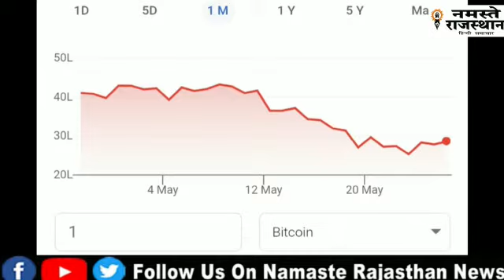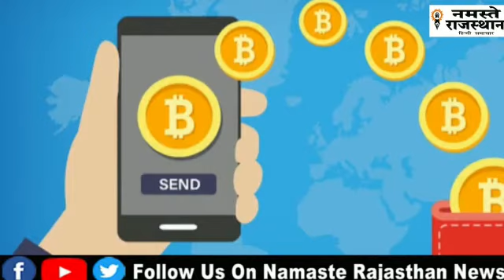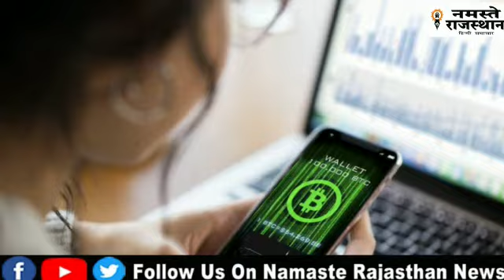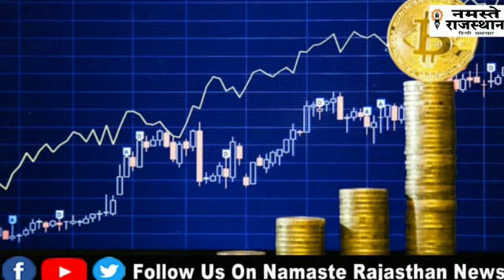बिटकॉइन के पीछे क्यों भाग रही है दुनिया,बिटकॉइन की बादशाहत क्रिप्टो का चलन तेज बिटकॉइन:डिजिटल मुद्रा